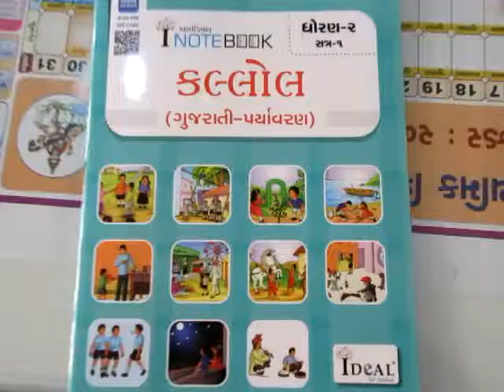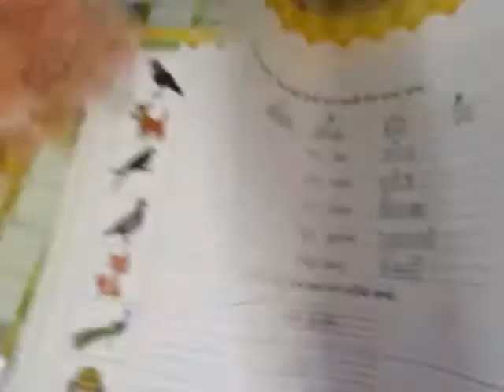ધોરણ ૨ । કલ્લોલ । ૧ શરણાઈ ઢોલક અને રંગ । ભાગ ૬